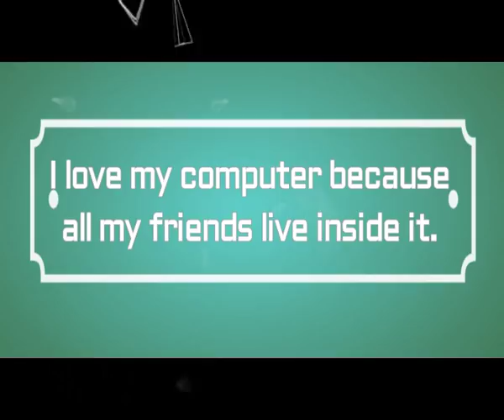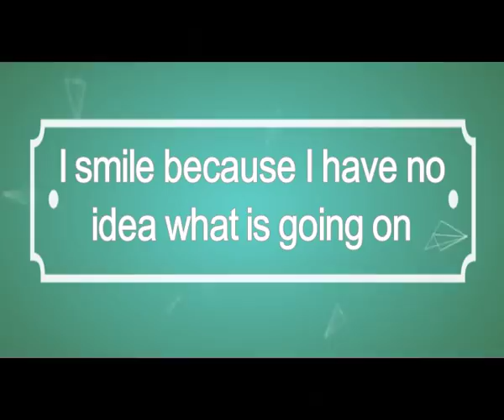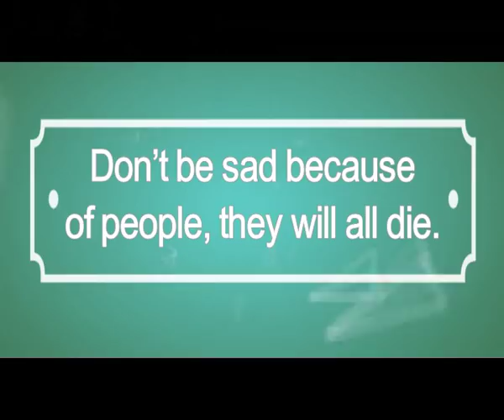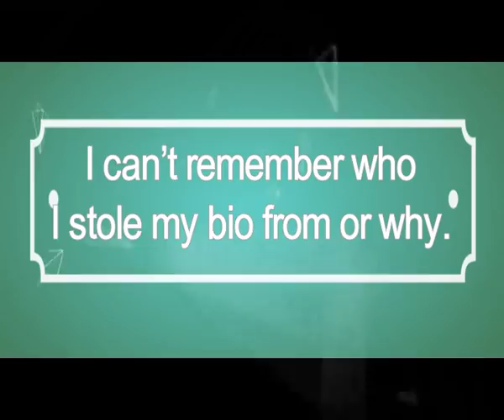Facebook Bio Status, About Me & Intro Quotes – Short Bio, Funny & Clever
यंहा मैं आपकी FB profile के Bio status and best facebook bio quotes share कर रहा हूँ। अपने attitude और अपने creative mind को कुछ best facebook bio status & profile quotes के साथ दिखाए, इसलिए हम cool facebook bio के Best of Cool One Liner Quotes को present कर रहे हैं।

description about me for facebook
facebook about me status
best facebook about me
about me for facebook profile stylish
status about me and myself
how to describe yourself on facebook examples
describe who you are facebook quotes
about me lines
about me quotes for facebook profile
describe who you are quotes
about myself quotes for facebook
quotes on myself attitude
about me quotes for profile
beautiful quotes about myself

Note – मैं उम्मीद करता हूँ की आपको "Facebook Bio Status, About Me & Intro Quotes – Short Bio, Funny & Clever" पसंद आये होंगे. अगर आपको ये "Most inspiring Facebook profile quotes" पसंद आया है  तो तुरंत  हमारे फेसबुक पेज को like करें और "funny and creative facebook bio status and awesome intro quotes for making unique profile" पोस्ट की updates पाने के लिए हमारा Email Subscription subscribe करें.